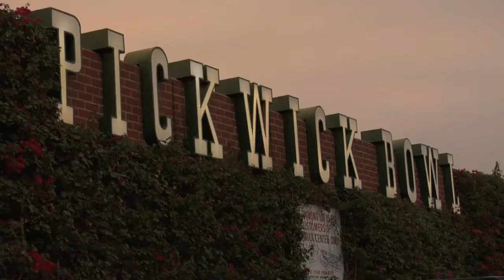Inside Alicyn's Wonderland: Kent Osborne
The third installment of web series Inside Alicyn's Wonderland with animation writer Kent Osborne (Sponge Bob, Flapjack).